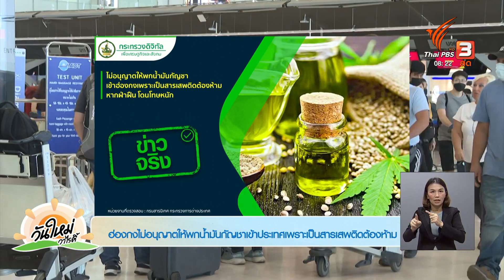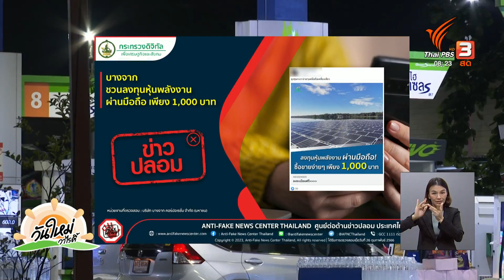ฮ่องกงไม่อนุญาตให้พกน้ำมันกัญชาเข้าประเทศเพราะเป็นสารเสพติดต้องห้าม | ชัวร์หรือมั่ว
กรณีที่มีการเผยแพร่ข้อมูลข่าวสารในสื่อสังคมออนไลน์เกี่ยวกับไม่อนุญาตให้พกน้ำมันกัญชาเข้าฮ่องกงเพราะเป็นสารเสพติดต้องห้าม หากฝ่าฝืน โดนโทษหนัก ซึ่งทางกรมสารนิเทศ กระทรวงการต่างประเทศ ชี้แจงว่าประเด็นดังกล่าวเป็นความจริง น้ำมันกัญชา CBD เป็นสารเสพติดต้องห้ามในกลุ่มเดียวกับเฮโรอีน ในฮ่องกงไม่อนุญาตให้มีไว้ในครอบครอง หากมีไว้ในครอบครองจะต้องโทษจำคุก 7 ปี และถูกปรับเป็นเงิน 1,000,000 ดอลลาร์ฮ่องกง หรือกว่า 4.4 ล้านบาท นอกจากนี้การผลิต นำเข้า หรือส่งออก จะต้องโดนโทษจำคุกตลอดชีวิต ต่อด้วยประเด็นบางจากไม่มีนโยบายการทำธุรกรรมที่เกี่ยวข้องกับสื่อโซเชียลมีเดีย

ชมย้อนหลังรายการ "วันใหม่วาไรตี้" ในช่วง "ชัวร์หรือมั่ว" ได้ที่